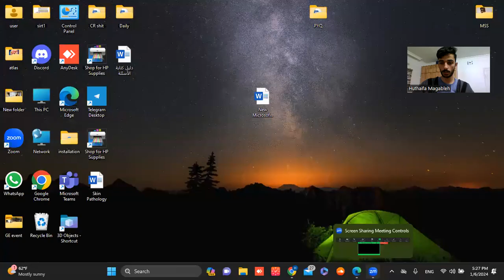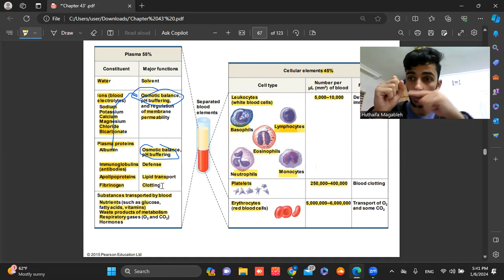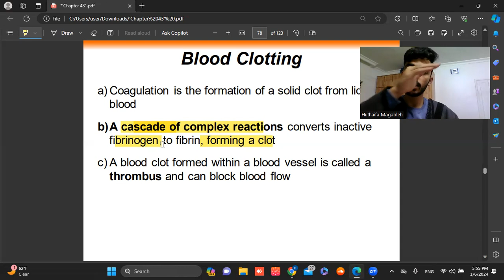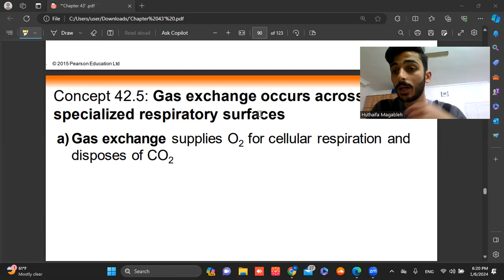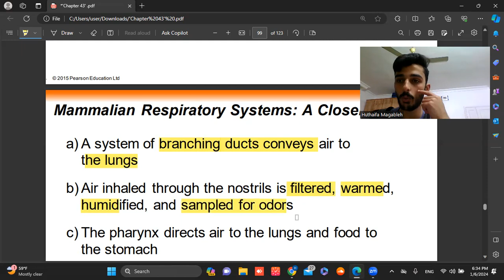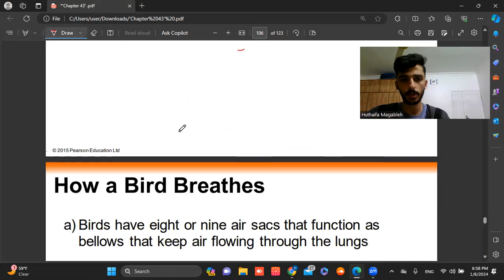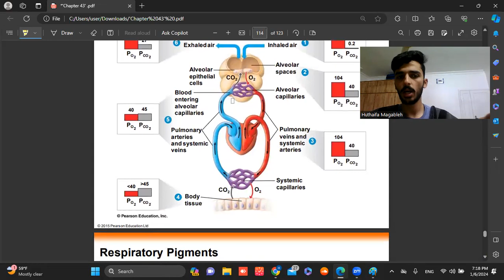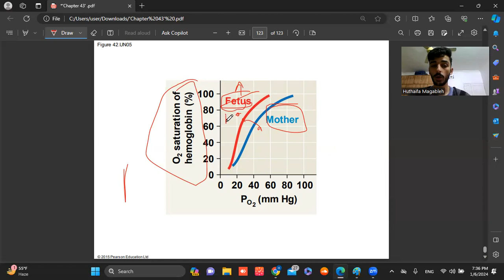Animal transport system :chapter 43-part 3